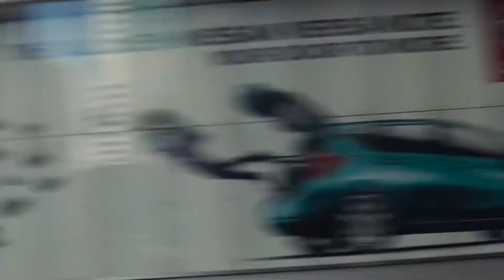Spiderman . Aaron Sprinkle - Giving Up The Gun music